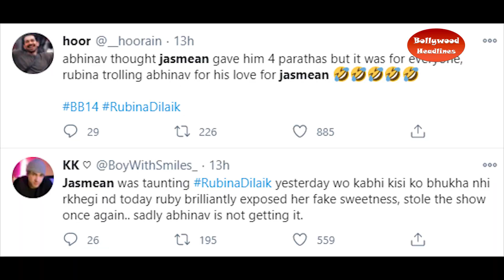Bigg Boss 14: viewer troll jasmin by calling her jasmean after her fight with rubina